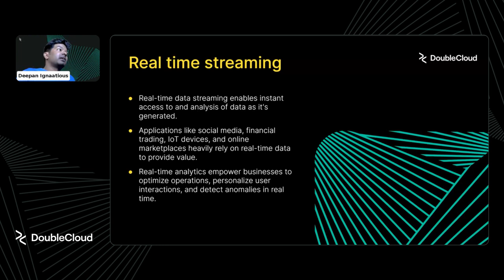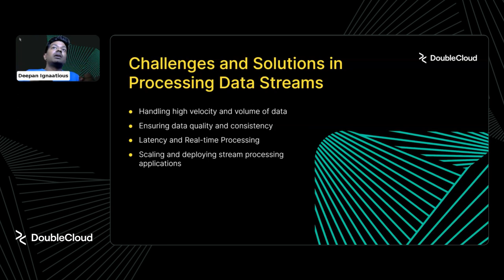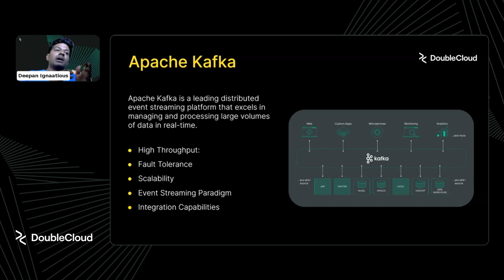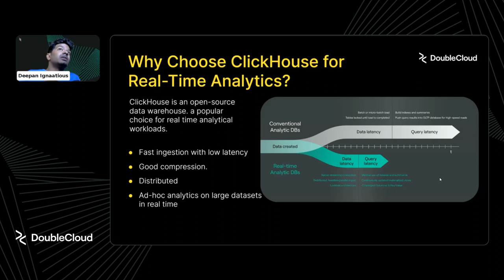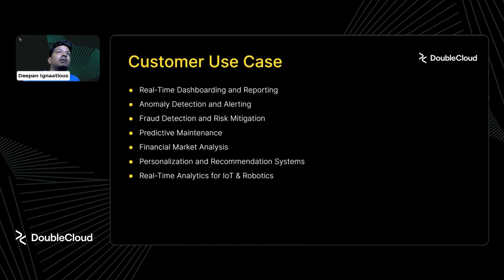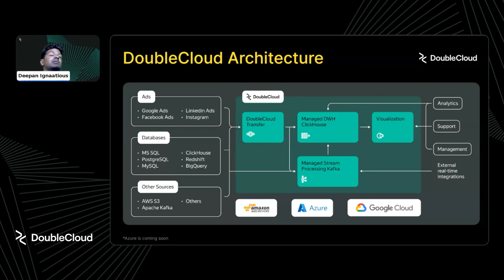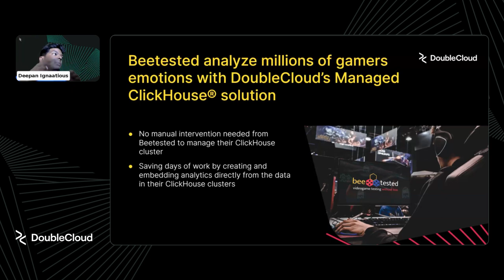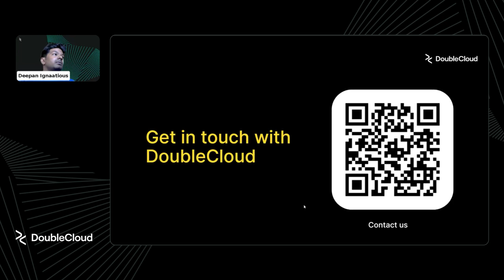How to maximize real-time data value? Dive into streaming analytics exploration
In this video, we embark on an exciting exploration of streaming analytics and its pivotal role in transforming data into actionable intelligence. We demonstrate the transformative impact of streaming analytics across various sectors through compelling use cases and industry examples.  Whether you’re a data enthusiast, an experienced data scientist, or a CDO seeking a competitive edge, in this session you’ll learn practical insights and best practices to unlock the true potential of real-time data.

00:00 Real-time streaming introduction
01:59 Challenges and solutions in processing data streams
04:55 The power of Apache Kafka for real-time data analytics
06:56 Why choose ClickHouse for real-time analytics?
08:21 Common general use cases for real-time data analytics
09:27 DoubleCloud's architecture
11:18 Yango Tech use case for real-time partner analytics
12:25 Beetested use case for analyzing millions of gamers' emotions with DoubleCloud’s Managed ClickHouse solution
13:33 Loja Integrada & Pagali use case on how they switched to DoubleCloud for processing a massive amount of financial data